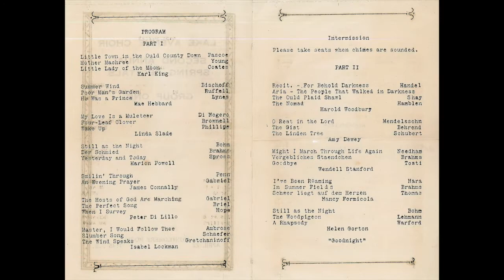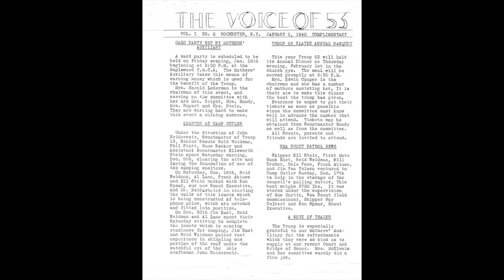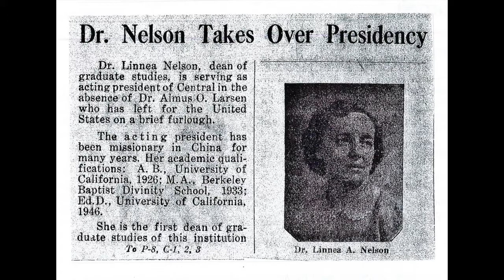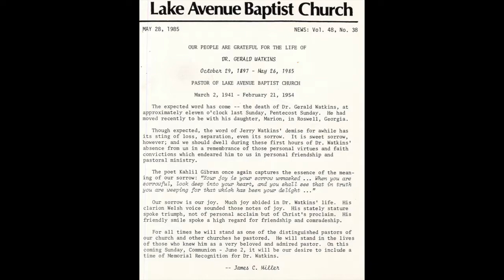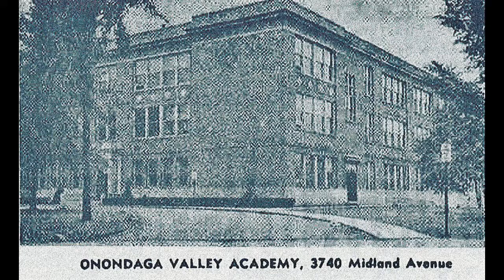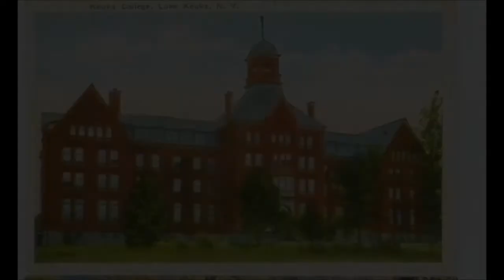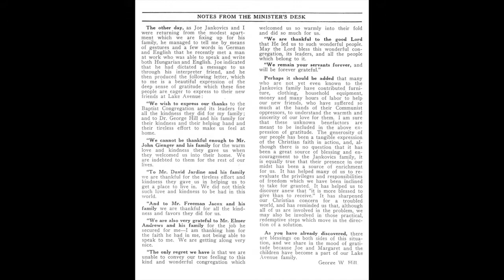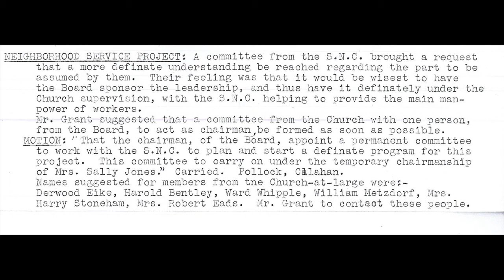LABC 150th Anniversary Celebration Compilation - The Third 30 Years - 1931 - 1961